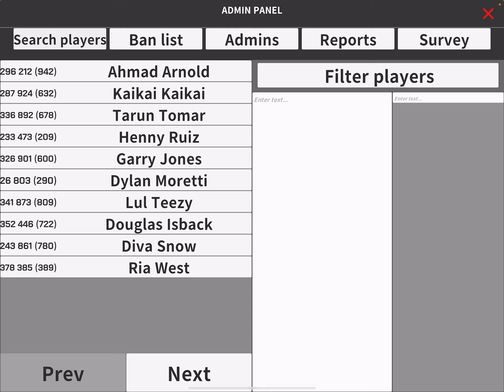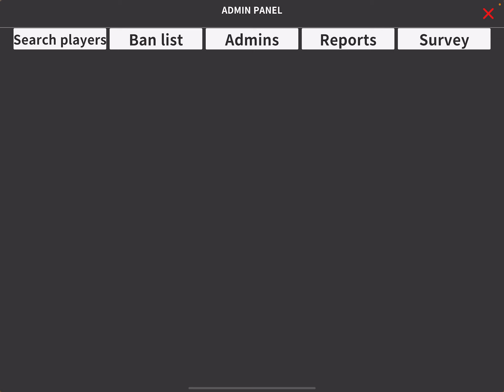24 June 2024